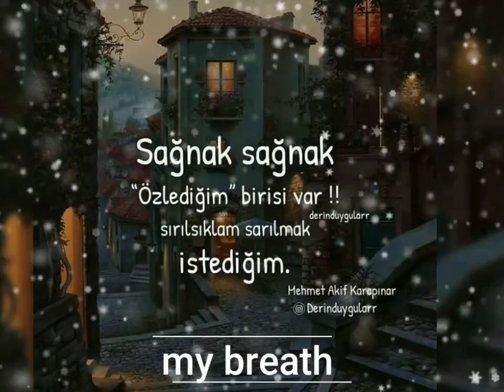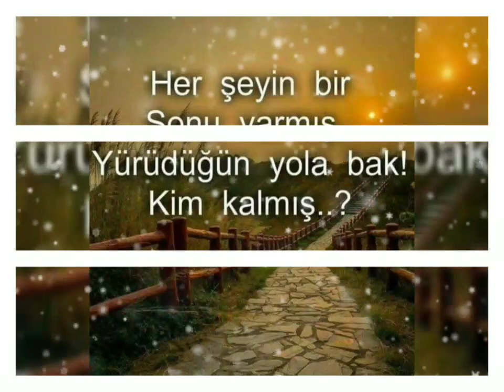Whatshapp durum❤ annamli sözler ❤ 2021 X297